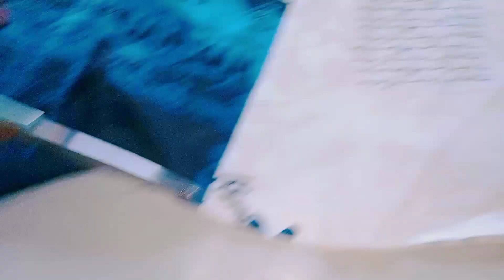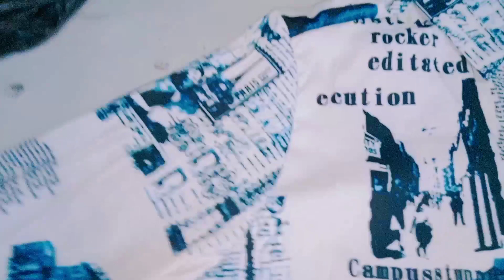Memotong Lengan Dan Bagian Bawah, Pada Baju Kemeja Wanita Casual Motif Dan Menjahitnya, Part 144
Memotong Lengan Dan Bagian Bawah Baju Karena Kepanjangan Pada Baju Kemeja Wanita Kasual Bermotif Dan Menjahit Kembali, Menjahit Baju Kemeja,  Hitam Putih, Motif Keren,  Kekinian, Trendy, Fashion, Tutor Menjahit Baju,  Pemula, Ibu ibu, Ibu Rumah Tangga,  IRT,  Wiraswasta,  Halal, Usaha Dalam Rumah,  Bismillah Mencapai 10 Dollar Aaminn.